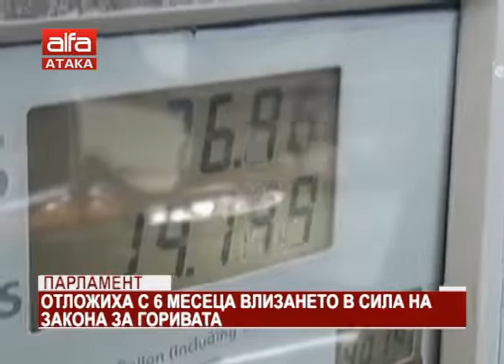Парламент. Отложиха с 6 месеца влизането в сила на закона за горивата /23.01.2019 г./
Народното събрание гласува на първо четене предложението на Министерски съвет за отлагане на срока за влизане в сила на Закона за административното регулиране на икономическите дейности, свързани с нефт и продукти от нефтен произход, по известен като Закона за горивата